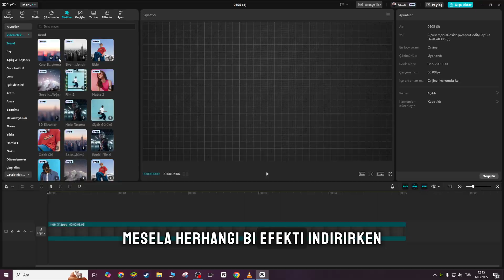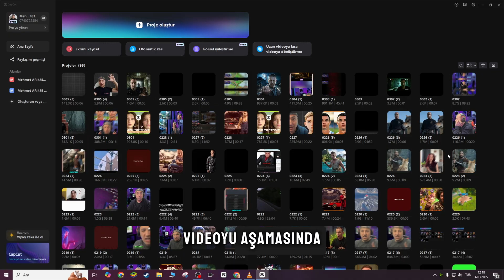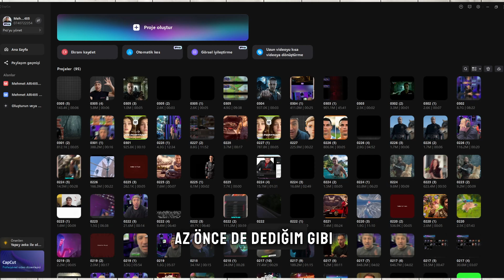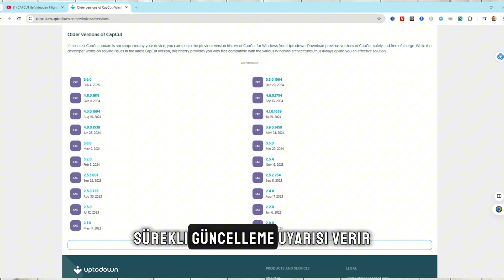CapCut: İnternet Bağlantısı - APK Kullananlar Dikkat!! 📶💡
CapCut’ta "internet bağlantısı yok" hatasıyla mı karşılaşıyorsunuz? 😱 Bu videoda CapCut internet bağlantısı yok sorunu yaşayanlar için tüm çözümleri adım adım anlattım! Özellikle CapCut internet bağlantısı yok iPhone kullanıcıları, CapCut şablon internet bağlantısı yok hatası çekenler ve genel CapCut internet bağlantı sorunu ile uğraşanlar için hayat kurtaran ipuçları burada! ✨

🔍 CapCut internet bağlantısı yok hatası neden olur? Efektler inmiyor, şablonlar yüklenmiyor mu? Sorunun kaynağını bulup çözüyoruz! İnternet zayıf mı, sunucular mı arızalı, yoksa basit bir önbellek temizliği mi lazım? Hepsini tek tek açıklıyorum. 📲

💡 Çözümler:

İnternetinizi kontrol edin 📶
VPN ile engelleri aşın 🌍
Önbelleği temizleyin 🧹
Uygulamayı güncelleyin 🔄
Bonus: Çevrimdışı çalışma tüyoları! 🚀
Bu video sayesinde CapCut internet bağlantısı yok derdine son verin, düzenlemeye tam gaz devam edin! 🔔

🎬 Mehmet Arı Edit - CapCut Eğitimleri

💡 Neler Öğreneceksin?